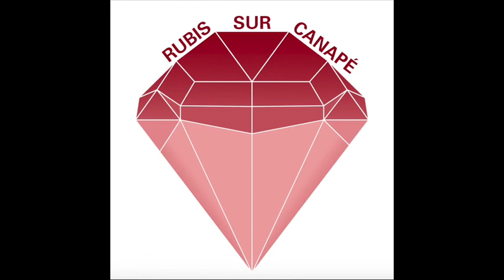#23 Sabia Aguja : La première joaillère équestre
Sabia est joaillère depuis plus de dix huit ans. Son métier, elle l’a choisi et l’aime passionnément. Cependant son coeur est grand et abrite une autre passion, celle des chevaux. Lassée de devoir partager son temps entre ses deux passions, elle a décidé de les réunir et de créer sa marque, Essdée la joaillerie équine, véritable symbiose de ces deux univers. Dans ce podcast elle vous parlera bien sût de son métier de joaillère, de l’aventure entrepreneuriale, de ses produits d’exception innovants (notamment pour chevaux), mais aussi comment conquérir le public avec un concept nouveau etc …